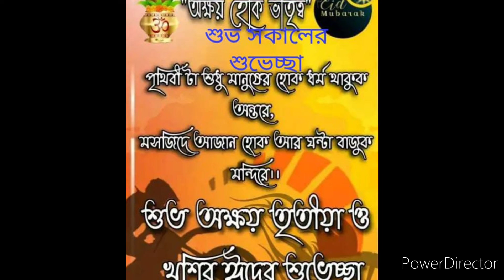Bristite Utane jol Dariye🙉 Ge6e ar mam school Gallo ami abar ki kori🙄🙄 Shiktavlog Plz subscribe 🙏